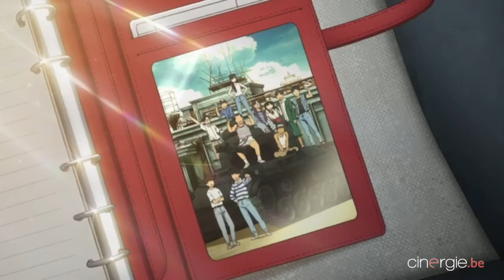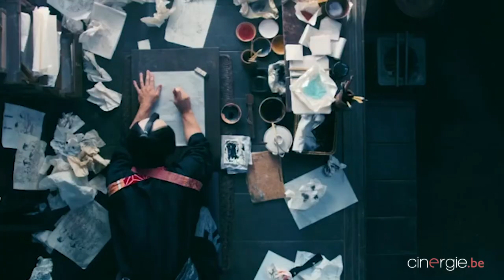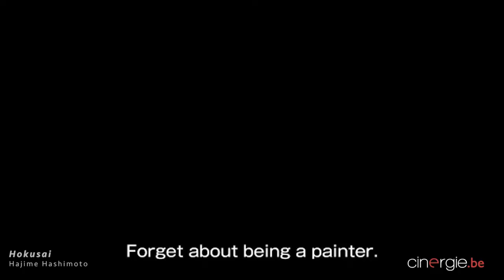Freddy Bozzo, le Japan Film Festival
Ce nouveau festival, consacré au cinéma japonais, tiendra sa première édition du 17 au 24 septembre à Bruxelles, à l’espace Lumen et à Tour et Taxis. Un festival tout en présentiel!!
"C’est une programmation très éclectique. On passe de la comédie au drame, on touche à l’histoire du Japon, aux films de genres, mais surtout, on passe à travers les clichés. Quand on parle de samouraïs, de Yakuzas, entre autres, on a tout de suite une idée de ce que cela va donner, mais les films choisis vont au-delà, et même à rebours des images toutes faites. "